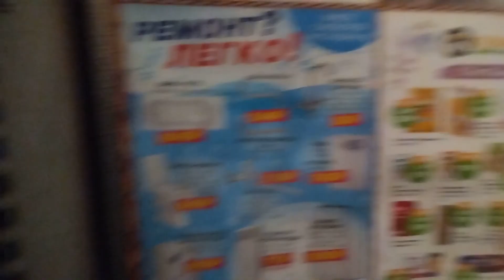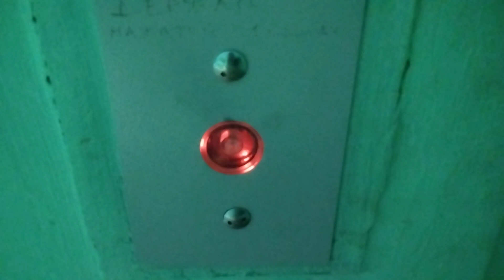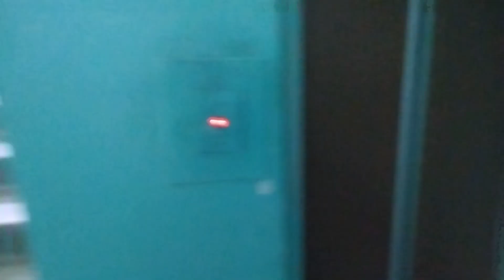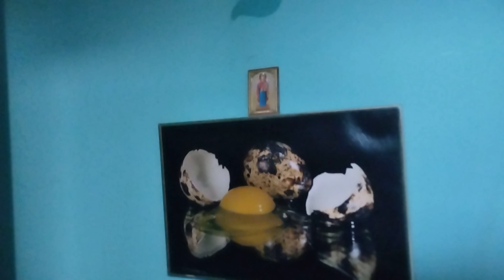🍒Вишнёвое купе! Лифт МЛЗ-(1980 г) 320 кг, 0,71 м/с (@ г. Тольятти, Фрунзе, 7, под-6)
Информация

• марка: МЛЗ
• тип: пассажирский
• грузоподъёмность: 320 кг
• скорость: 0,71 м/с
• количество остановок: 9
• створки ДШ: коричневые
• створки ДК: жёлто-коричневые
• купе: вишнёвое
• вызывные посты: ВП-31, новодел
• приказная панель: ПЛ-2309
• станция управления: релейная
• двигатель: 4АН-160
• заводской номер: 45268
• установлен: 1980 г
• текущее состояние: эксплуатируется
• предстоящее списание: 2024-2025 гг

Дополнительная информация

• год постройки дома: 1980 г
• серия дома: 121Т
• домофон: CYFRAL